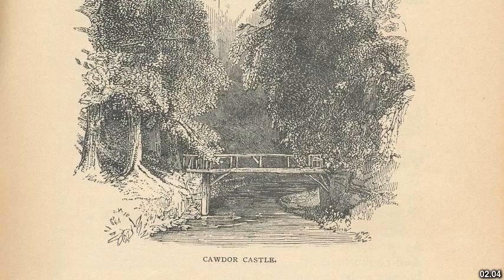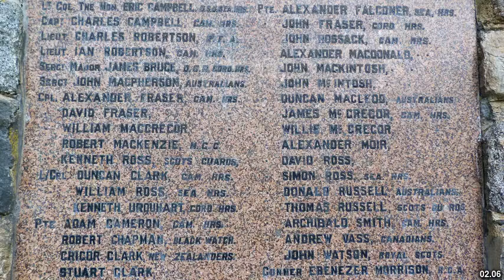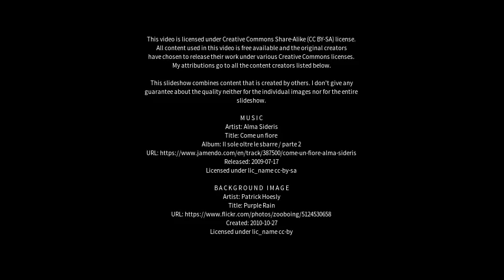Best places to visit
Best places to visit - Cawdor (Australia) Best places to visit - Slideshows from all over the world - City trips, nature pictures, etc.